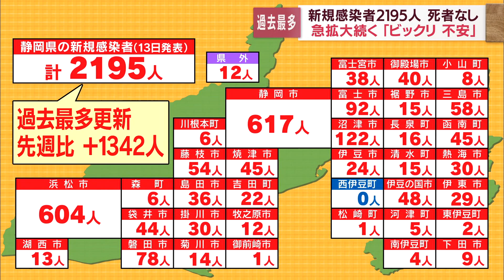【新型コロナ】静岡県 過去最多の2195人感染…先週水曜日より1342人増 静岡市議会の懇親会クラスター累計20人に